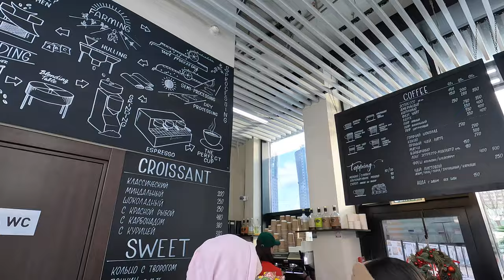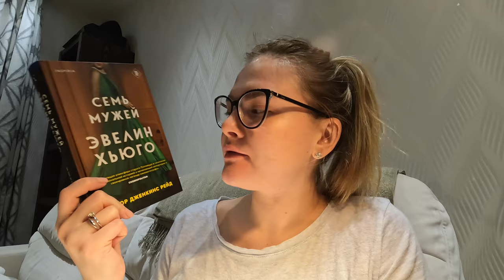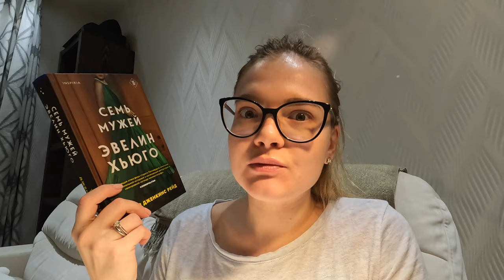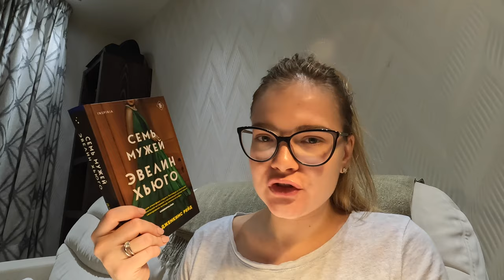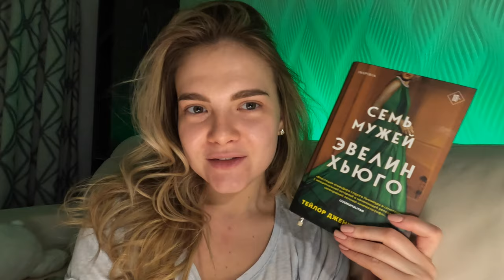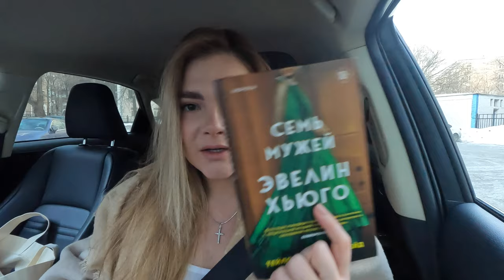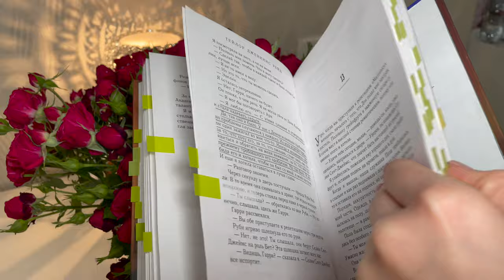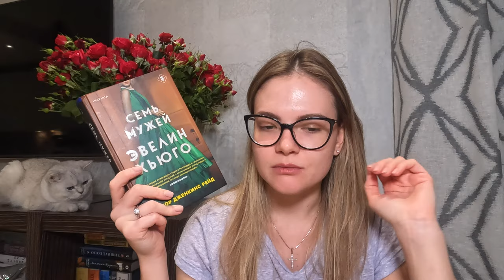«Семь мужей Эвелин Хьюго» Тейлор Дженкинс Рейд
Всем привет!